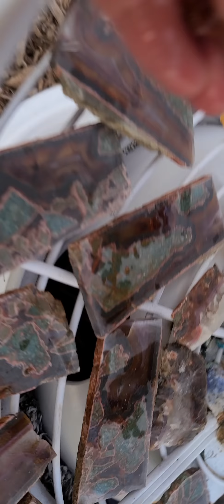Discovering slices in the degreaser bucket tonight.... sept 23, 2020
thought you might want to come along as I emptied the degreaser bucket into the processing rack tonight... as always you can contact me for information about purchasing any of our slices...